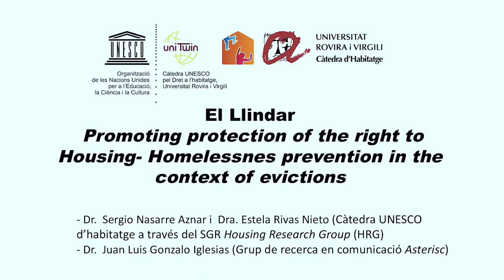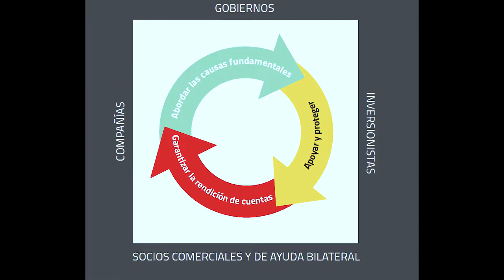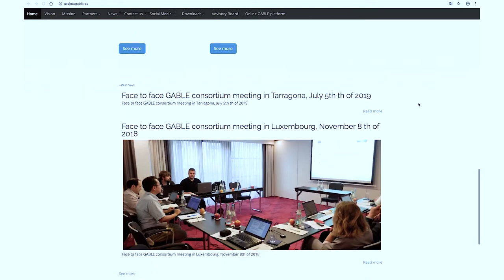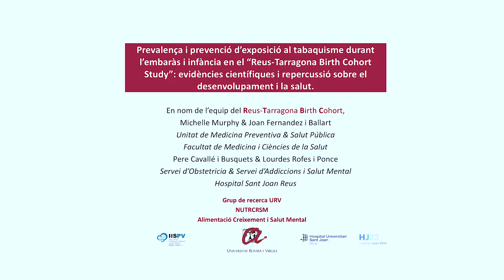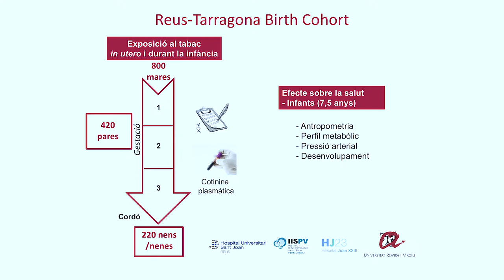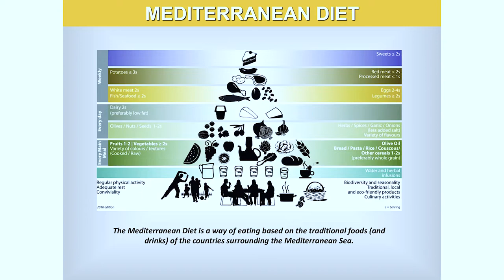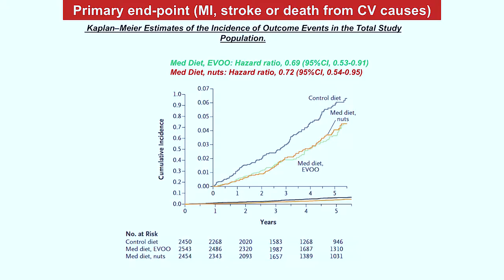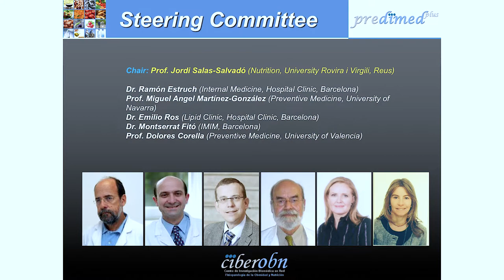Premis Consell Social a l'Impacte Social de la Recerca 2019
La tercera edició del Premi Consell Social URV a l’Impacte Social de la Recerca s’ha resolt amb el reconeixement de cinc propostes guanyadores, que tracten sobre el dret a l’habitatge; la defensa de la Terra i els drets humans; la millora de les condicions de persones amb paràlisi cerebral; la prevenció del tabaquisme durant l’embaràs, i els efectes de la dieta mediterrània.

La convocatòria consta de dues categories (modalitat ex post, per a projectes que ja tenen evidències de l’impacte social, i modalitat ex ante per a projectes que disposen de prediccions de l’impacte) en tres àmbits de coneixement: Ciències socials i humanitats, Ciències experimentals, enginyeria i arquitectura, i Ciències de la salut i de la vida.